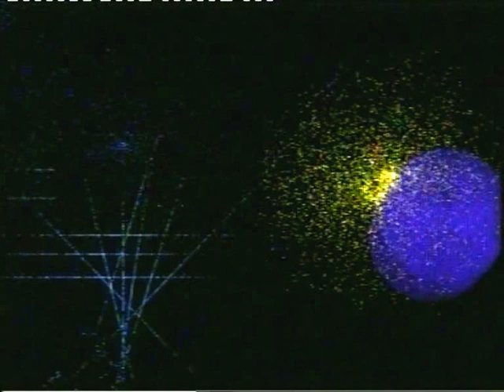Dead Can Dance 'As the Bell Rings the Maypole Spins' (music visualization by Božidar Svetek)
Dead Can Dance 'As the Bell Rings the Maypole Spins' from the album 'Aion' (1990)

Music visualization by Božidar Svetek. Slovenia, 2003.
All visualizations were HAND DRAWN on a computer screen, none of the animation was generated automatically.